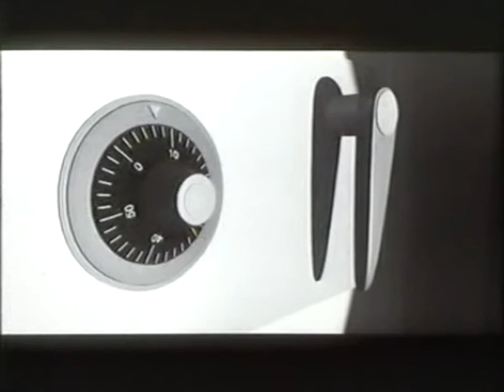L'UOMO INVISIBILE in L'AMORE E' CIECO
Film d'animazione di rara finezza.
Regia di: Bruce C. Vuong
Prodotto da: Georges P. Belly
Anno: 1991